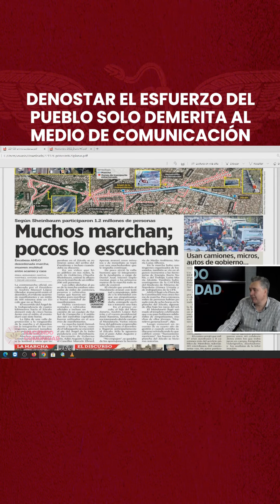Denostar el esfuerzo del pueblo solo demerita al medio de comunicación